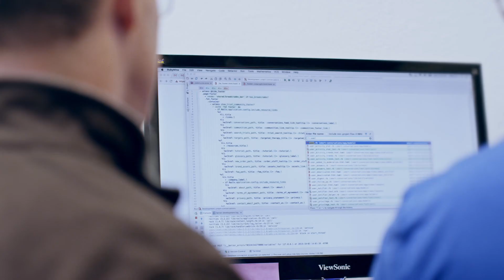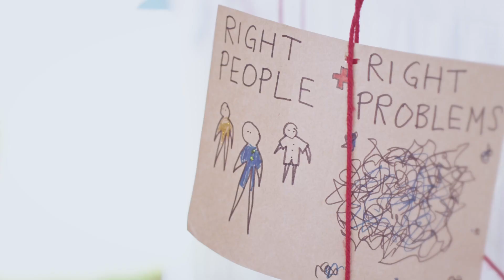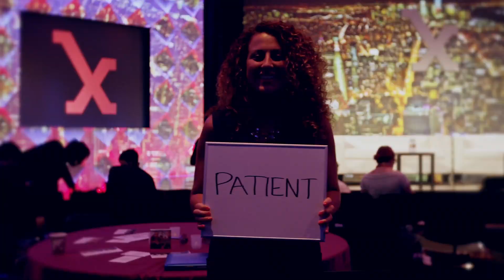Medicine X | CHANGE 2019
Medicine X | CHANGE is the next evolution of Stanford Medicine X, our signature fall convening on the future of health care at the intersection of emerging technology and medicine. Medicine X | CHANGE evolves the platform and the community by promoting personal connections and sparking new collaborations with highly participatory engagement through the exchange of ideas and expertise with the diverse stakeholders that are the hallmark of our unique Stanford Medicine X community. September 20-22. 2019. Presenter submissions open January 1, 2019.